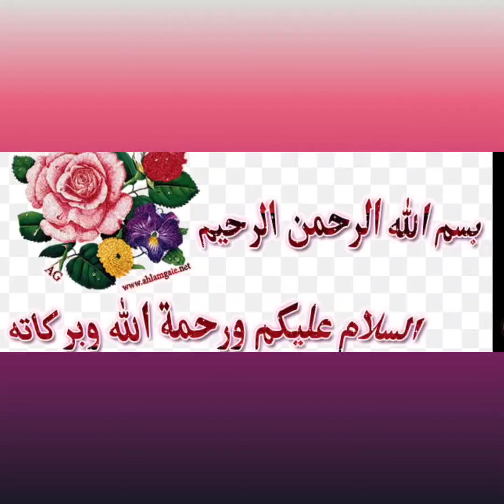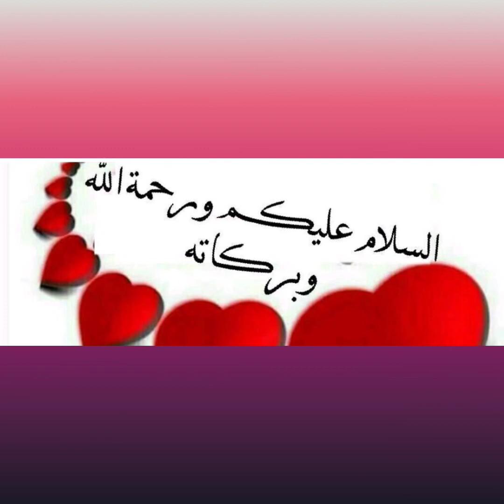تقديم الكليات العسكرية 2022.. كيفية الالتحاق بـ4 كليات بالتفاصيل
إجراءات التقديم للالتحاق بالكلية الحربية ، وهي كالتالي:
طلاب المدارس الثانوية وطلاب المحاربين:
سيتم تسجيل البيانات الأولية على الموقع الرسمي لمكتب تنسيق القبول بالأكاديمية والكليات العسكرية على الإنترنت ، اضغط هنا
اعتبارًا من يوم غد الثلاثاء 26 يوليو 2022 وحتى الثلاثاء ، وسيتم تحديد موعد الحضور لسحب الملف إلكترونيًا ، بهدف تقليل كثافة الحضور يوميًا. وحتى الخميس 8 سبتمبر 2022 م ، وسيجرى اختبار السمات الشخصية والقدرات العقلية في نفس يوم سحب الملف.
الطلاب المتخصصين:
سيتم تسجيل البيانات الأولية على الصفحة الرسمية لمكتب تنسيق القبول بالأكاديمية والكليات الحربية ،

الشروط العامة للالتحاق بالكلية الحربية
الثانوية العامة وما يعادلها – warriors
1- يجب أن يكون الطالب مصري الجنسية ومن أبوين وأجداد يتمتعون بهذه الجنسية (بخلاف التجنس / ولم يكتسب الطالب ولا والديه جنسيات أخرى).
2- أن يكون الطالب حاصلاً على شهادة (ثانوية عامة أو ما يعادلها / شهادة ثانوية صناعية نظام ثلاث وخمس سنوات / مؤهل جامعي) بشرط أن تكون سنة الحصول على المؤهل ضمن العام (2022/2021).
3- أن يكون الطالب مقيداً في جامعة أو معهد مصري إذا حصل على الثانوية العامة أو ما يعادلها عام 2021.
4 – ألا يكون قد سبق الحكم عليه في جناية أو جنحة مخلة بالشرف.
5- أن يكون حسن السيرة والسلوك.
- أن يكون الطالب غير متزوج ولم يتزوج قط ، ويتعهد بعدم الزواج طوال فترة دراسته بالكلية.
7- أن لا يكون الطالب قد استقال أو خرج تأديبياً من أي عسكري / مدني (كلية – معهد – مدرسة).
8- ألا يكون الطالب قد أعفى من الخدمة العسكرية لقلة اللياقة الصحية.
9- أن لا يقل الارتفاع عن 170 سم لجميع الكليات العسكرية ماعدا الكلية الجوية المسموح بها حتى 158 سم كحد أدنى.
10- أن يكون الطالب لائقاً طبياً وفقاً لشروط اللياقة الطبية التي يضعها المجلس الطبي العام للقوات المسلحة ، ولا يجوز إعادة الفحص الطبي للطالب في نفس الدفعة المتقدمة خلال العام في حالة الحالة الطبية. غير لائق.
11- اجتياز الطالب لاختبارات اللياقة البدنية بنجاح ، ولا يجوز إعادة هذا الاختبار في نفس الفصل المتقدم خلال العام. إذا لم يجتاز الاختبار.
12- أداء الطالب بنجاح.
اختبار قفزة الثقة في المسبح من ارتفاع 7.5 متر / بدون تردد ، وذلك من أول مرة بما لا يزيد عن 3 ثوانٍ من صدور أمر القفز ، وأن يجتاز الطالب الاختبارات النفسية.
13- أن يجتاز الطالب الاختبار الشخصي (افصاح الهيئة) حسب تقييم لجنة الامتحان.
14- أن يجتاز الطالب اختبار المعلومات العامة بامتياز.
15- يجتاز الطالب الاختبار التفضيلي بتفوق (لغة انجليزية – كمبيوتر).
16- اجتياز الطالب لاختبارات طبية متقدمة تشمل (تحاليل تخصصية متقدمة) ويحتسب المجموع لمدرسة الأزهر الثانوية والشهادات الأجنبية بعد معادلة المجموع.
- يقدم الطالب تعهدات خطية تتضمن الامتثال الكامل لشروط التقديم ، مع التأكيد على أن البيانات الواردة في أوراق القبول ، والتي تم على أساسها. يكون قبول الطالب ساري المفعول طوال فترة إقامته في الكلية.
18- أن يكون الطالب حاصلاً على المؤهل من جامعات حكومية / خاصة فقط وليس (معاهد عليا أو أكاديميات) ويلتزم الطالب الحاصل على مؤهل من جامعات حكومية / خاصة بالتوقيع على الإقرار في الملف والذي يتضمن معاملة الطالب الحاصل على الدرجة العسكرية التي حصل عليها وليس المؤهل الجامعي ضباط الاحتياط وأفراد القوات المسلحة المناوبون ؛ التقديم بنفس الشروط والضوابط ، ويشترط إتقان السباحة كشرط أساسي لامتحانات الكلية البحرية ، بالإضافة إلى بيان بالمستندات المراد إعدادها ومكان استخراجها متاح في الصفحة الرسمية لمكتب تنسيق القبول الأكاديمية
والكليات العسكرية على الإنترنت ،
ويجب على الطالب وولي أمره ؛ احرص على إحضار هذه الأوراق من الآن ، لأن استخراجها يستغرق وقتًا طويلاً ؛ يؤدي إلى تأخير وتعطيل إجراءات القبول.
الشروط العامة للقبول (متخصصون ذكور – اناث)
بالإضافة إلى جميع الشروط العامة السابقة ، تضاف الشروط التالية:
1- يرفق ببيان معاملة الاستقدام للذكور ويستخرج من دائرة الاستقدام أو منطقة الاستقدام التي ينتمي إليها المتقدم.
2- ألا يقل الطول عن 170 سم للذكور و 155 سم للإناث. يُسمح لضباط الاحتياط وضباط الصف وأفراد القوات المسلحة في الخدمة بالتقدم بنفس الشروط والضوابط.
3- إلزام الطالبات المقبولات في الكلية الحربية بارتداء الزي العسكري. الدورة لهم معتمدة من وزارة الدفاع من تاريخ قبولهم وبعد تخرجهم ويتعهدون باقرار خطي بذلك.
يشار إلى أنه في إطار تطور وإنجازات الدولة المصرية على جميع ويجب على الطالب وولي أمره ؛ احرص على إحضار هذه الأوراق من الآن ، لأن استخراجها يستغرق وقتًا طويلاً ؛ يؤدي إلى تأخير وتعطيل إجراءات القبول.
1- يرفق ببيان معاملة الاستقدام للذكور ويستخرج من دائرة الاستقدام أو منطقة الاستقدام التي ينتمي إليها المتقدم.
2- ألا يقل الطول عن 170 سم للذكور و 155 سم للإناث. يُسمح لضباط الاحتياط وضباط الصف وأفراد القوات المسلحة في الخدمة بالتقدم بنفس الشروط والضوابط.
3- إلزام الطالبات المقبولات في الكلية الحربية بارتداء الزي العسكري. الدورة لهم معتمدة من وزارة الدفاع من تاريخ قبولهم وبعد تخرجهم ويتعهدون باقرار خطي بذلك.
يشار إلى أنه في إطار تطور وإنجازات الدولة المصرية على جميع المستويات